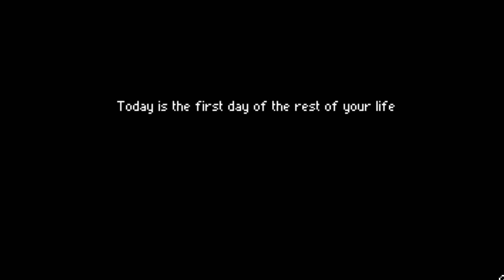Let's Play Phantom Trigger (Finale) -- Lights Out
For this final play of Phantom Trigger, I made it to the very end of the game, but did I get a good ending?

SUPPORT GAME-WISDOM

Thursday night: Around 9 est we do a live show here on the channel with the recording available to watch afterwards.